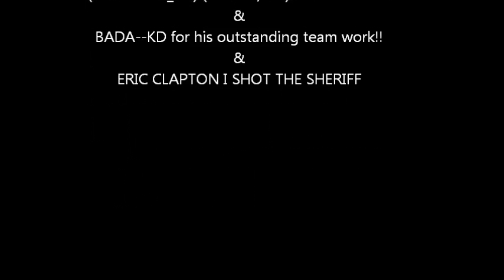TEAMPECK_DB.wmv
TEAMPECK_DB ACE BATTLE PIRATES